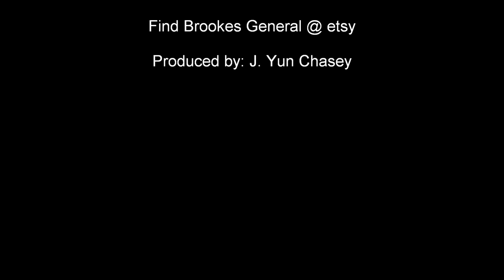Courtney Terry Brings Brookes General to Planned Parenthood Benefit Hosted By The Lonely-Ladies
Courtney Terry of Brookes General, music inspired vintage fashion, joined a benefit for Planned Parenthood at The Volstead Lounge and hosted by The Lonely-Ladies Happy Hour, a collective of artists/entrepreneurs/djs/music fanatics/friends.